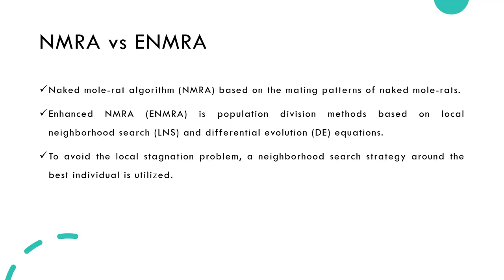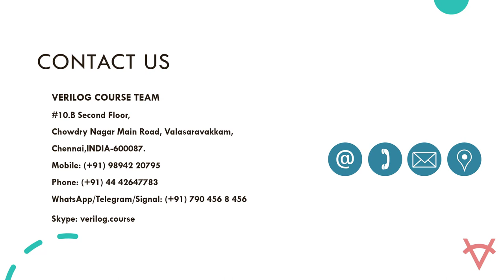NAKED MOLE RAT ALGORITHM AND ENHANCED NMRA FOR ELECTRICAL AND POWER SYSTEM APPLICATIONS USING MATLAB